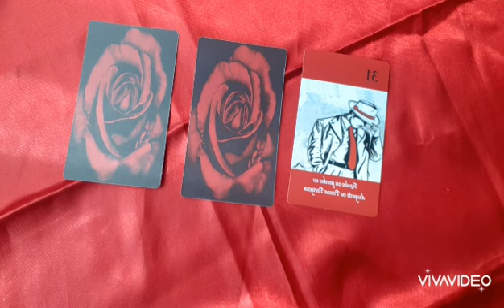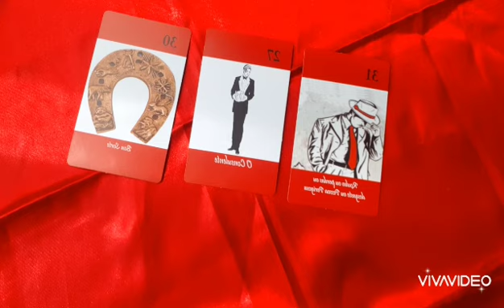Mensagem da Maria Padilha nº16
Neste video eu leio uma mensagem  da Maria Padilha